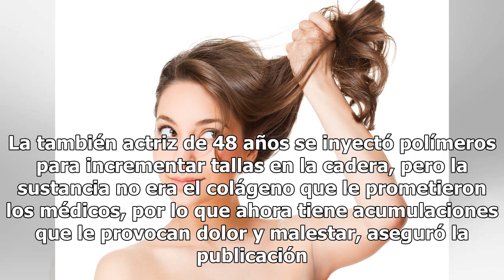Los glúteos de Ninel Conde ponen en peligro sus salud, aseguran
Se operó para agrandar sus caderas y ahora no puede ni sentarse Ninel Conde, cantante mexicana. Foto: Instagram, Ninel Conde Ninel Conde es dueña de unas de las retaguardias más famosas del espectáculo, sin embargo ahora sus encantos estarían causándole graves problemas de salud. La curvilínea canta...